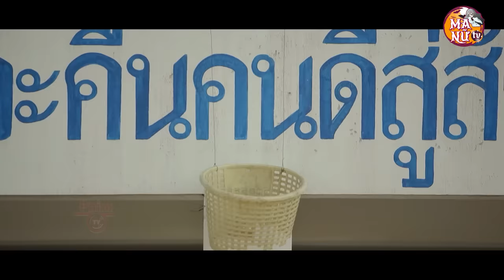Thằng Nhóc Võ Công Cao Ngày Đầu Vào Tù Đập Luôn Đại Ca Đám Giang Hồ | Ma Nữ TV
🌸 Diễn viên : Pete Thongchua, Colonel Bird Wanchana, Film Rattaphum, Kan Gun Tathavorn, Puri Hiranpruek, Tak Pharanyu, Amy Klinpratoom, Fah Sarika, Nachat Kawiyanat , Yo Yosawadee...